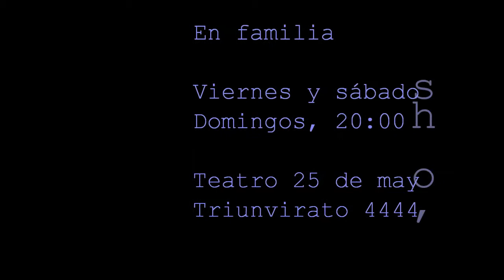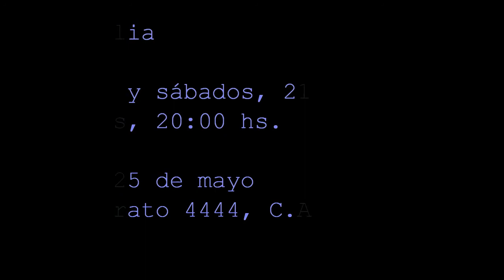El espectáculo del día 97 - EN FAMILIA. 20-03-13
EN FAMILIA.
Actuación: Agostina Degasperi, Monina Bonelli, Natalia Señorales, Victoria Prieto, Fito Yanelli, Guido Massri, Guillermo Pfening y Marcos Rauch.
Dirección: Eva Halac.
Funciones: Viernes y sábados, 21:00 hs. Domingos: 20:00 hs. TEATRO 25 DE MAYO, Triunvirato 4444, C.A.B.A.